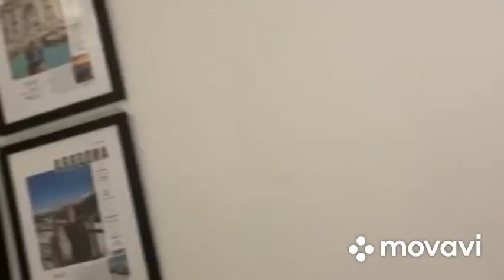The unedited of life thicc boi burton - 7/15/2024